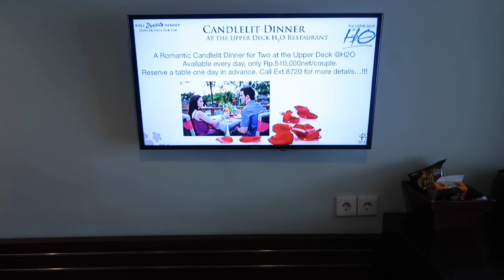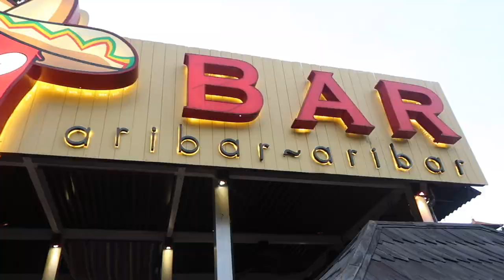The Dynasty, Kuta | Travelling with KIDS | Family Travel Vlog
In todays video we have breakfast at The Grand Mirage Nusa Dua before heading off to Kuta where we check into our new hotel the Bali Dynasty Resort

Next Week - We spend another day at the Bali Dynasty.  The kids go in the kids club for a few hours and the adults (and Summer) go shopping.

ABOUT US
We are the family behind Family Travel Vlog! We have Dale (a.k.a. Dad), Natasha (a.k.a. Mum) Skylar, Kiara and Baby Summer.   Welcome to our family vlogs here on Family Travel Vlog. Where we will be sharing our adventures and fun family moments!

iPhone X
Canon 80D w18-135
DJI Osmo mobile
Gopro 5